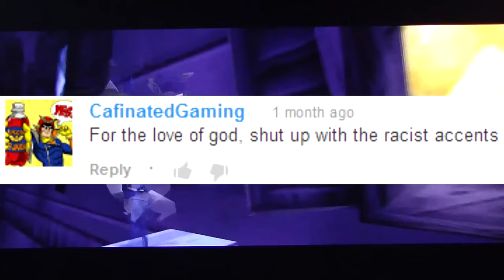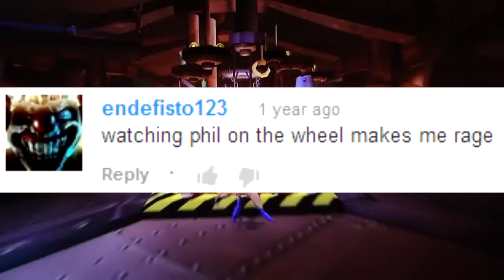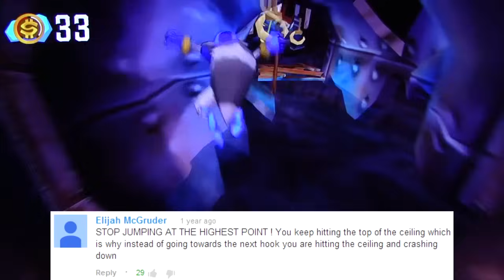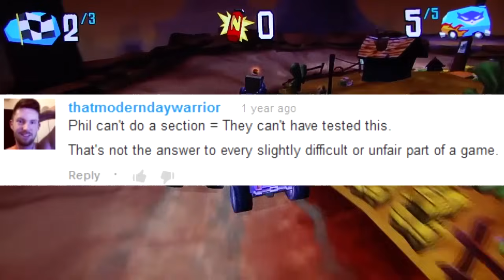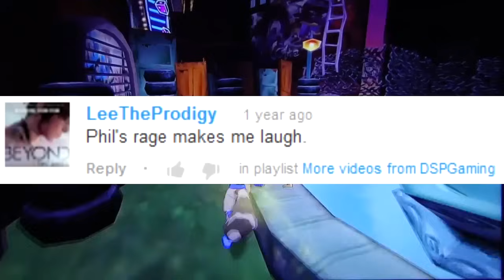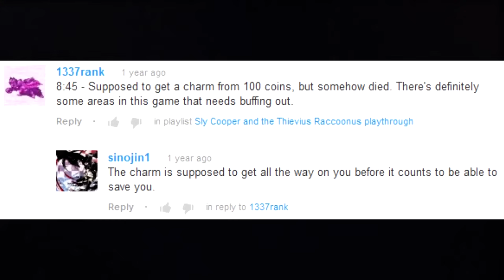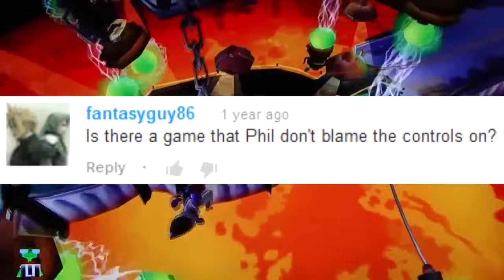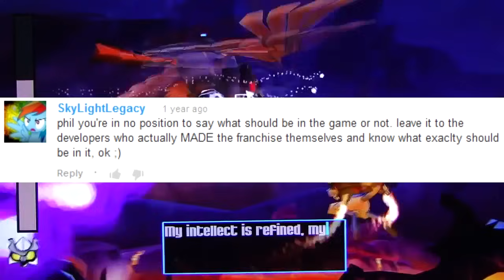This Is How You DON'T Play Sly Cooper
This isn't gonna become a regular thing I do--this is most likely the last DSP-related thing I make. I'll let magnew9991 handle that.